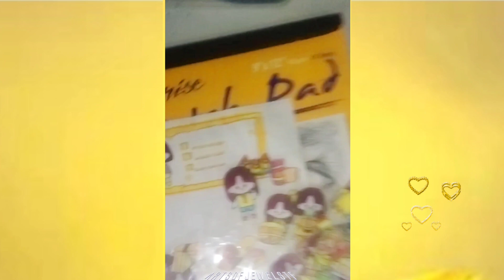yeeeyo is life of a yeeeyo girl sticker journal